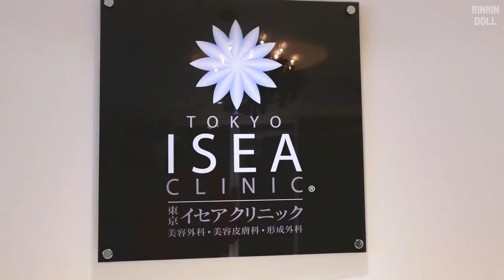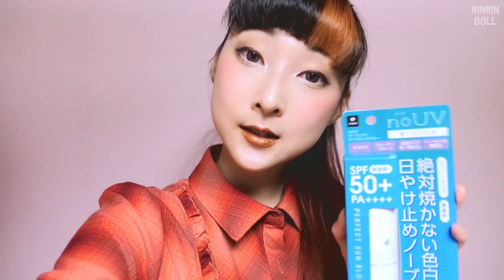I tried out Vitamin C IV Drip! at Tokyo Isea Clinic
★ Recommended Videos ★
Tanuki Makeup

★ Collaboration Goods ★
RinRin Doll x galaxxxy
Collaboration Clothes

Collaboration Eyelashes
Hello Candy Heart Doll (White Purple)
Oh! My Starry Eyed Doll (White Black)